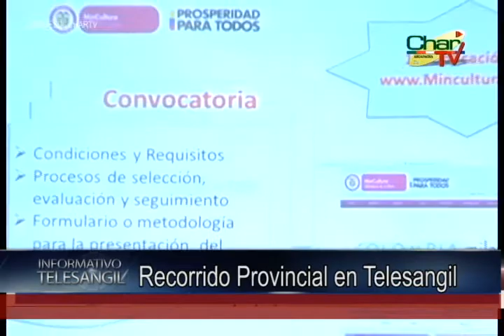Recorrido Provincial Junio 17